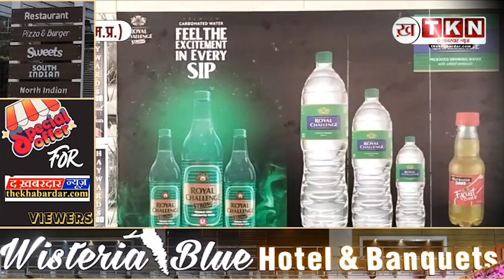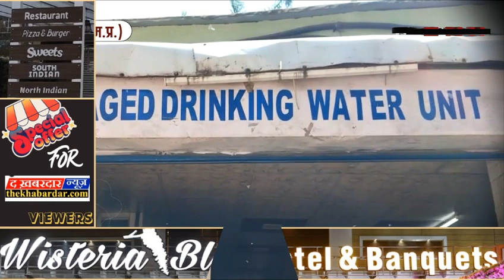हम प्रीमियम बोतलों में पैक करते हैंISI अप्रूव्ड जल,प्रबंधक रविन्द्र रवि ने गिनाई कंपनी की उपलब्धियां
Lal Ayan Exchange and Chemicals Pvt. Ltd. has been working in the environmental sector for 20 years, specializing in sewage, effluent, and water treatment equipment manufacturing. They have recently launched packaging drinking water, soda, and fruit beer under the Royals Challenge and Harvard 5000 brands. These products are manufactured at their plant in Govindpura, Madhya Pradesh, and distributed across the state.